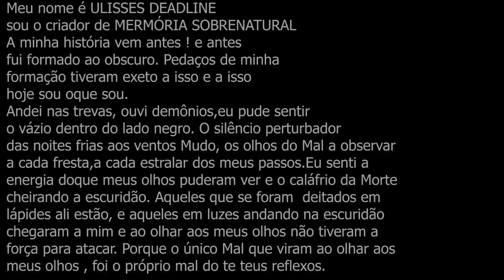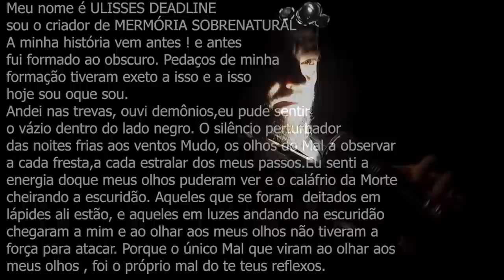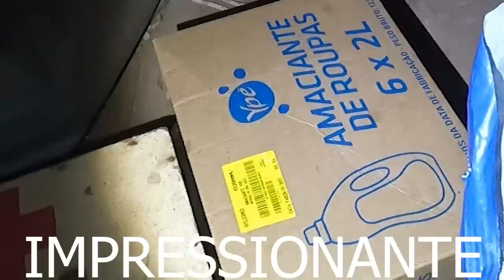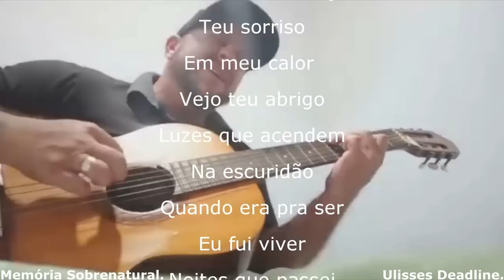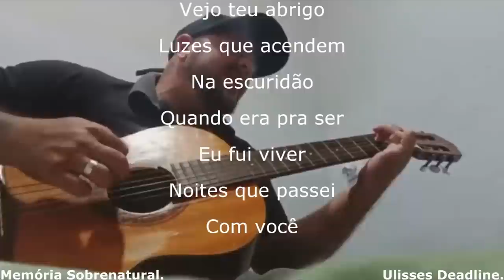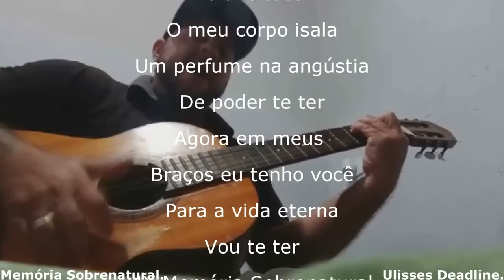Este video vai te arrepiar em uma comunicação assustadora na atividade paranormal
este video trás a comunicação ao sobrenatural em um lugar assustador em atividade paranormal neste local ao obscuro